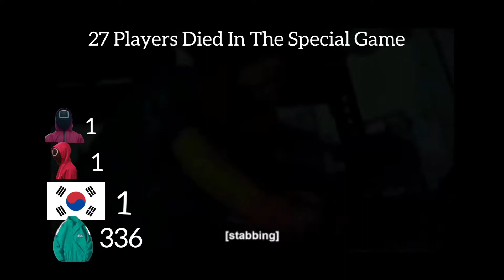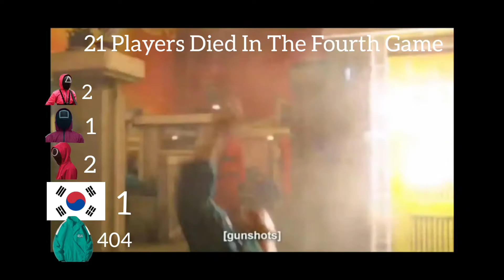Squid Game Season 1(2021) carnage count